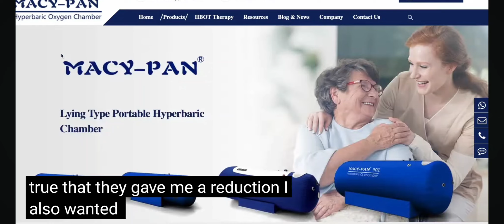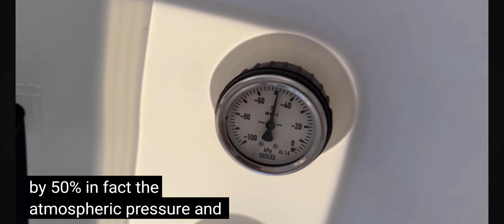Pierre Jean CABRIERES